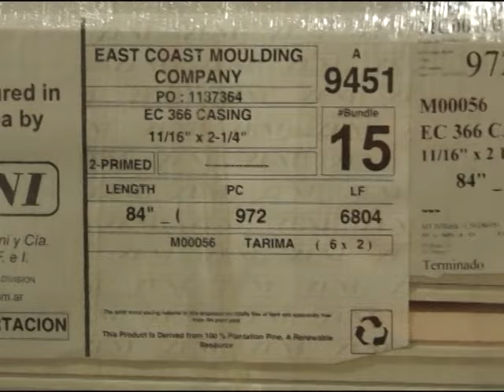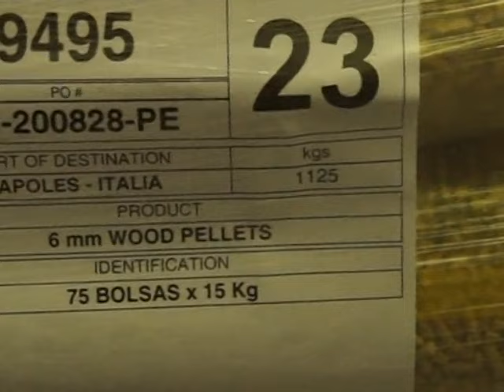Industria Forestal en Corrientes - Alimentos y Regiones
Primera parte de una serie de dos capítulos en los que mostraremos algunos aspectos de la actvidad forestal y maderera dentro de la provincia de Corrientes, cuya enorme superficie de bosques implantados esconde un inmenso potencial a desarrollar. La cadena de valor  es incentivada por  el Gobierno de Corrientes que implementa políticas de apoyo e incentivos, teniendo siempre como eje la sustentabilidad en la producción.

Nuestro enfoque está puesto en el agregado de valor, desde las ecnonomías regionales hasta la logística, la infraestructura y el comercio internacional.